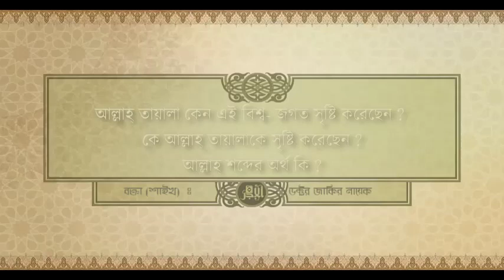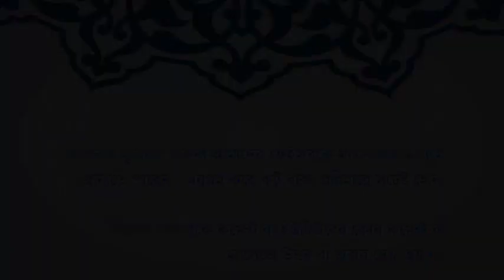কে আল্লাহ্‌ তায়ালাকে সৃষ্টি করেছেন ? আল্লাহ্‌ শব্দের অর্থ কি ? ডক্টর জাকির নায়েক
আল্লাহ্‌ তায়ালা কেন এই বিশ্ব- জগত সৃষ্টি করেছেন ? কে আল্লাহ্‌ তায়ালাকে সৃষ্টি করেছেন ?  আল্লাহ্‌ শব্দের অর্থ কি ? ডক্টর জাকির নায়েক

Shaykh ( বক্তা) : Shaykh Dr. Zakir Naik ( শায়খ ডক্টর জাকির নায়েক )

Program ( অনুষ্ঠান ) : Open Question-Answer Session